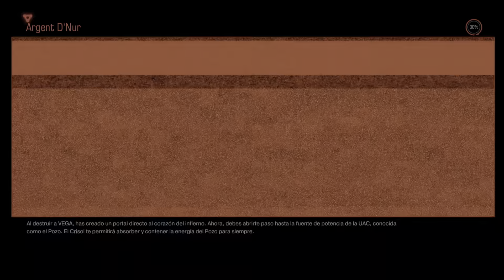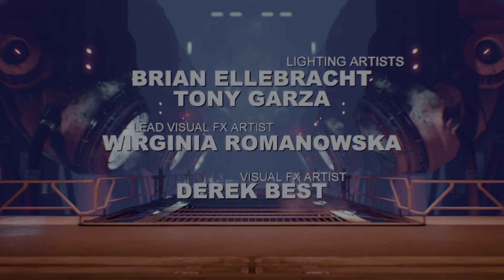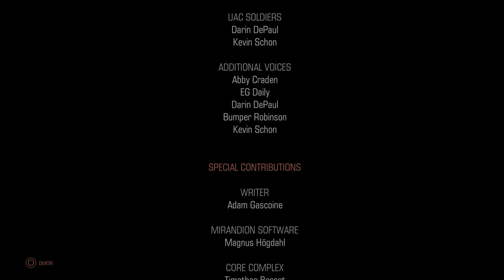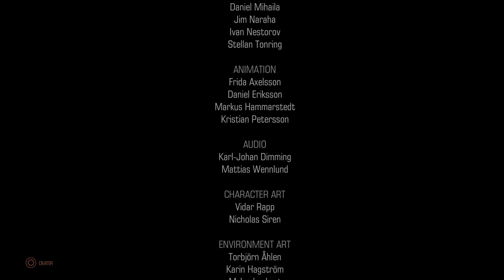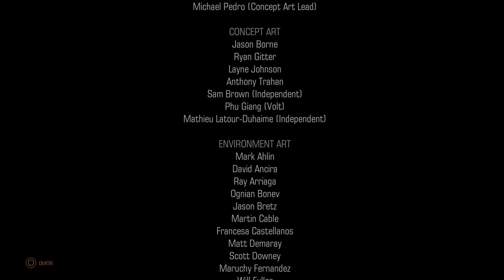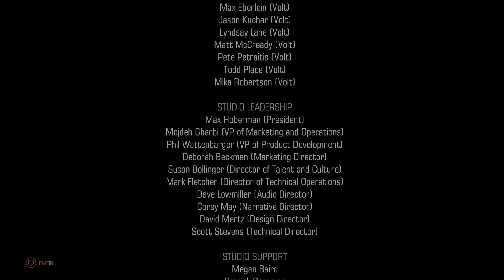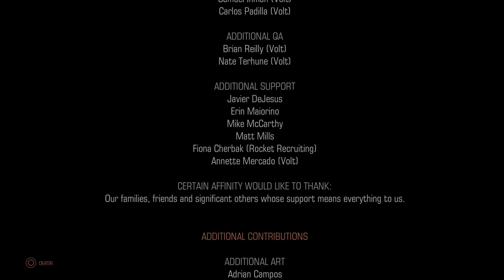DooM Ps5 - Parte 9 (Final)(Español)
Muy buenas gente!! Comenzamos otra serie en el canal, en esta ocasión volvemos pisando fuerte, DooM 2016, el juego de "terror" donde tú eres el monstruo!! Un pedazo de título shooter first person super frenético desarrollado por ID Software y distribuido por Bethesda.

Como siempre os digo, disfrutad de la brutalidad del DooM Slayer, espero que os mole la serie gente!! 😜😜